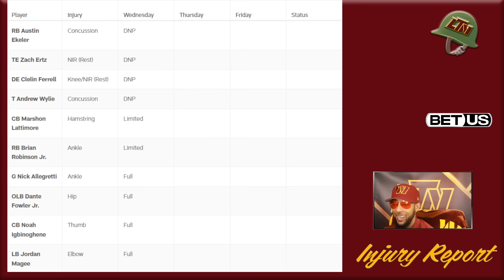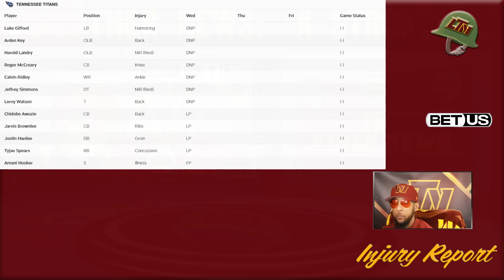Commanders Nightly News | Ep 13.5 "An Opportunity to Regain OROY Momentum" + WE GOTTA WIN ON SUNDAY❗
The Washington Commanders play their last game prior to the bye week, this time against the (3-8) Tennessee Titans as the Commanders look to get their 8th win of the season; Commanders look to snap a 3-game losing streak as the calendar turns to December, Commanders Nightly News leads off with the OROY award slippin' away and a chance to regain momentum on Sunday; then "In Other News" we take a look at the injury report for both teams after the final practice of the week & react to Dan Quinn's chances of getting back in the COTY race + the gameplan and the final outcome vs. Tennessee Titans.

- OR -

- OR -